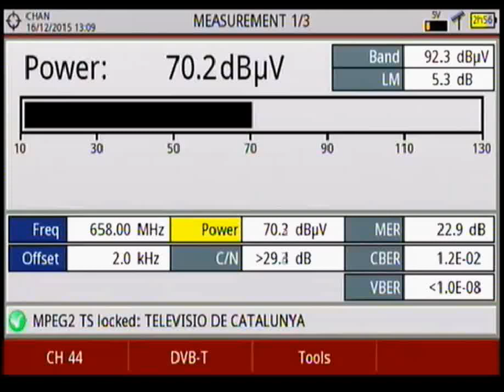HD Ranger: Basic Screens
Basic operating modes of the HD RANGER family of meters by PROMAX.